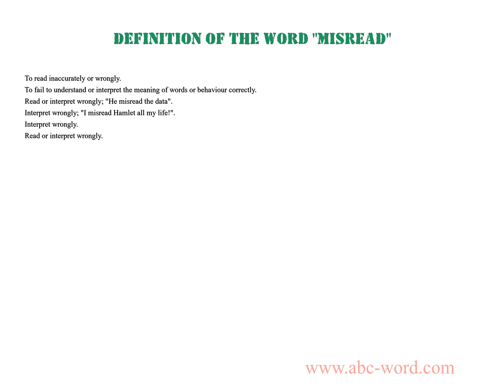Definition of the word "Misread"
you will find full information about this word "misread".
From the video you will learn the definition for the word misread. The lexical meaning of the word misread. What does the word misread mean? And much, much more...